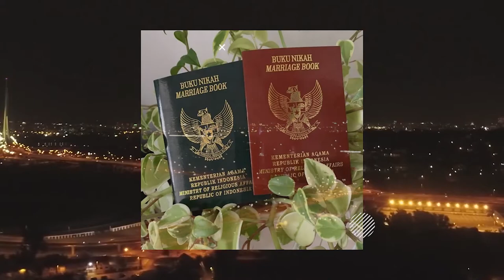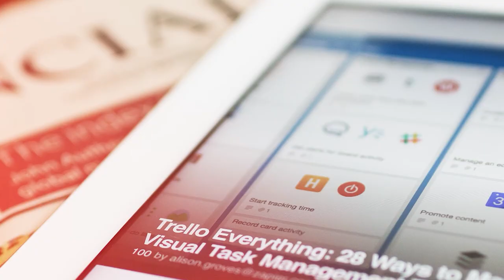CARA MENDAPATKAN DAN MENCETAK KARTU NIKAH DIGITAL – KRONOS MEDIA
Dalam video Cara Mendapatkan Dan Mencetak Kartu Nikah Digital kami memberikan panduan bagaimana cara mendapatkan kartu nikah digital dan mencetaknya menjadi kartu seukuran KTP, baik untuk calon pengantin, pengantin baru, atau pasangan yang sudah lama menikah.

Video ini cocok untuk anda yang sedang mencari informasi tentang Cara Menikah, Cara Cetak Kartu Nikah Digital, Cara Mendapatkan Kartu Nikah digital, Simkah, Simkah.kemenag.go.id